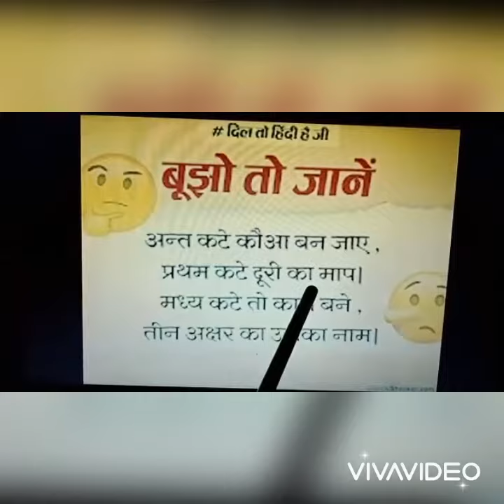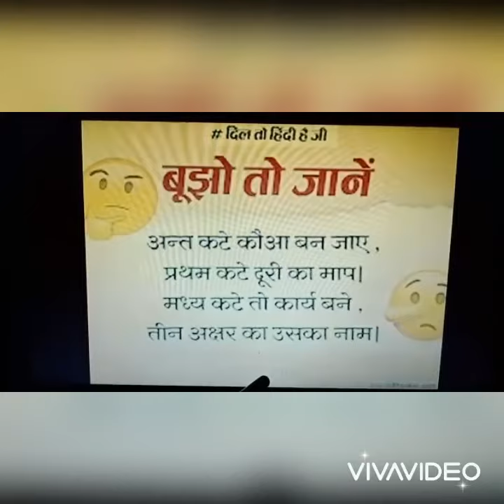बूझो तो जाने for all classes